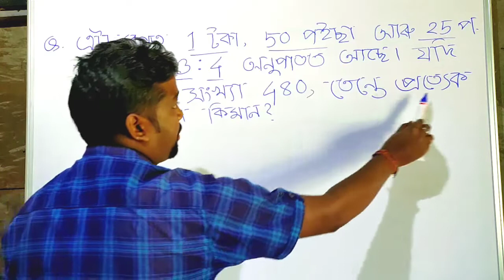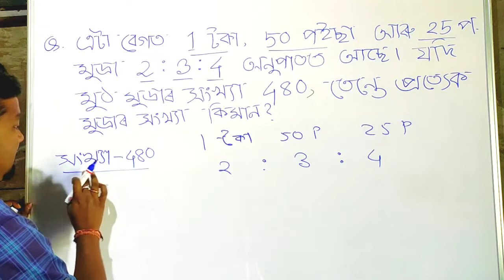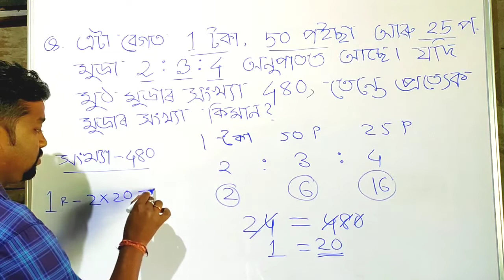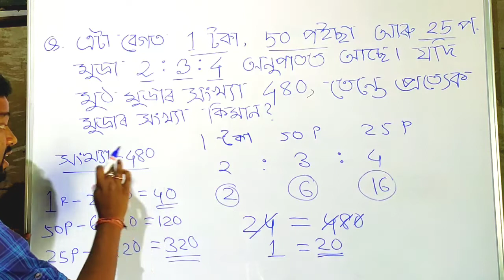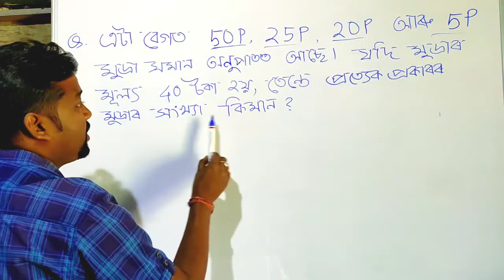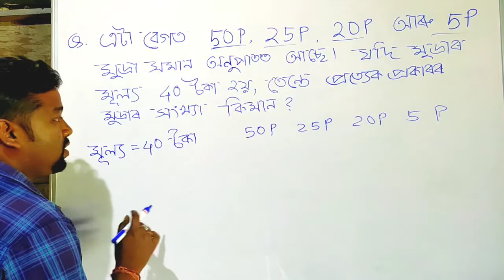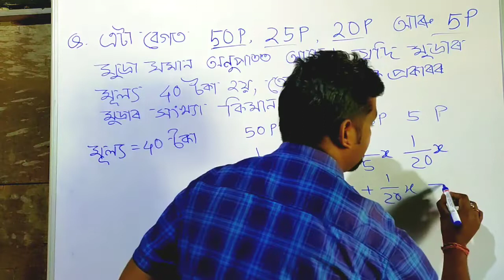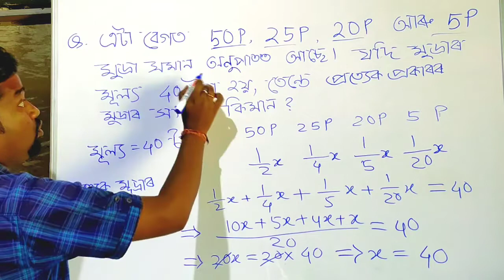Coins based problems 2//মুদ্ৰা সম্বন্ধীয় সমস্যা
Maths gk questions with answers|| Maths tricks || Maths questions answer||Competitive exam|| this video very useful for all competitive exam